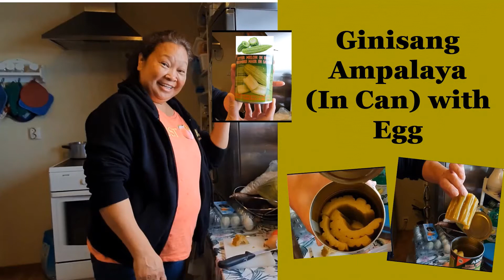Ginisang Ampalaya with Egg II Ampalaya in Can II Bitter Gourd/Bitter Melon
Ampalaya, bitter gourd or bitter melon with scientific name ‘Momordica charantia’ is a temperate/tropical plant and is one of the traditional edible vegetables in many Asian countries. The fruits and leaves of the ampalaya are reportedly rich in minerals and vitamins.
In this video I used Ampalaya in can as I don't have the fresh one.
6 Benefits of Bitter Melon (Bitter Gourd) and Its Extract
1. Packs Several Important Nutrients such as: Calories, Carbs, Fiber, Vitamin C, Vitamin A, Folate, Potassium, Zinc, Iron
2. Can Help Reduce Blood Sugar
3. May Have Cancer-Fighting Properties
4. Could Decrease Cholesterol Levels
5. May Aid Weight Loss
6. Versatile and Delicious. Bitter melon has a sharp flavor that works well in many dishes.